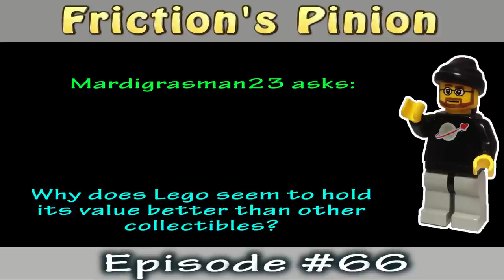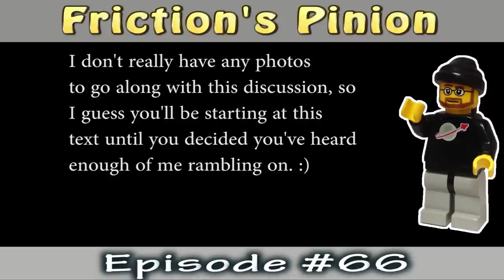Friction's Pinion - Lego value as a collectible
Mardigrasman23 asks:  Why do you think Lego holds its value better than other collectibles?

The content on this channel will focus on my Lego hobby, no clone
brands. Here we will explore custom Lego creations, those I have made
or am currently building, using a weekly update format to show the
progress as they come to life. This May I finally started my own Lego
City and will be posting update videos on that project the 1st of every
month. Also we do Lego Hauls, reviews, question and answer videos,
tours and more!

and follow along in this journey with me! Check below for my video
schedule.

◉ MY SCHEDULE ◉
⇒ As needed: Lego Hauls (Lego purchases)
⇒ additional videos coming soon...